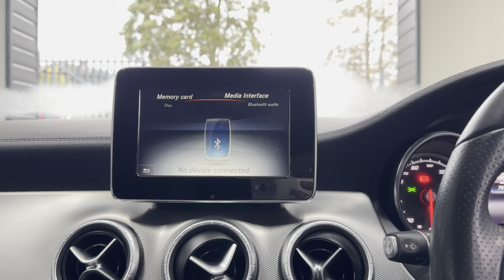(YB17HVS) MERCEDES BENZ CLA 220D SPORT (Heated Leather!)